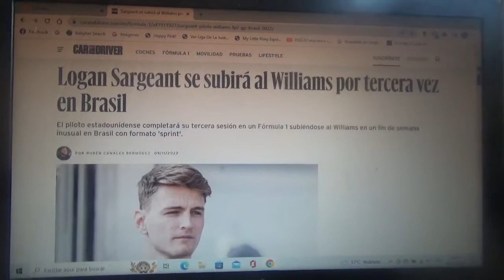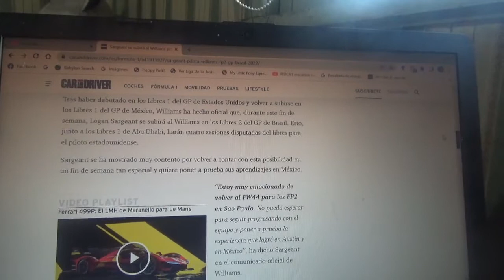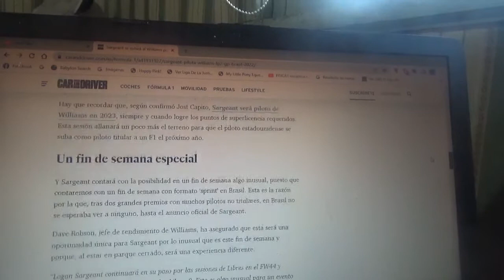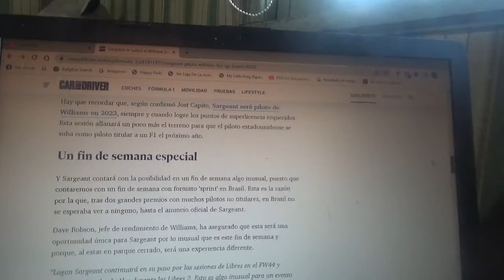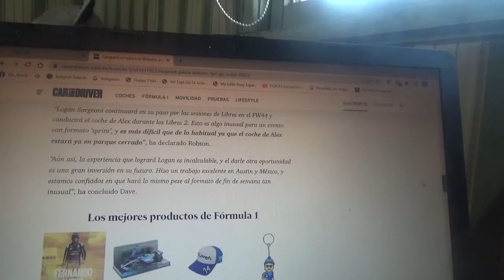Logan Sargeant estará nuevamente en el Williams FW44 en el GP de Brasil de F1 2022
Para el siguiente Gran Premio de Sao Paulo el piloto estadounidense volverá a manejar el coche del equipo domiciliado en Grove esta vez en los Libres 1